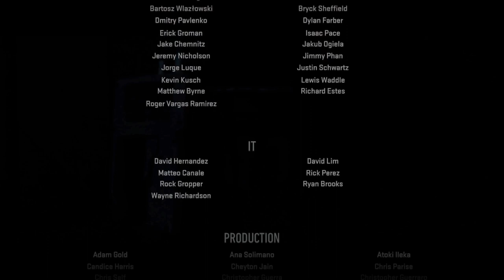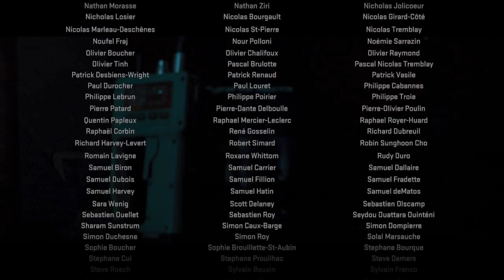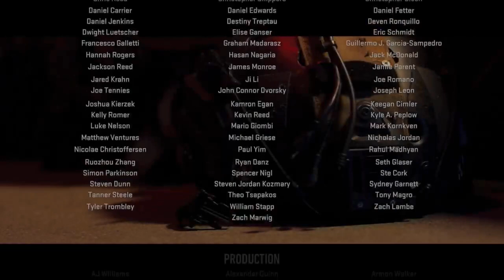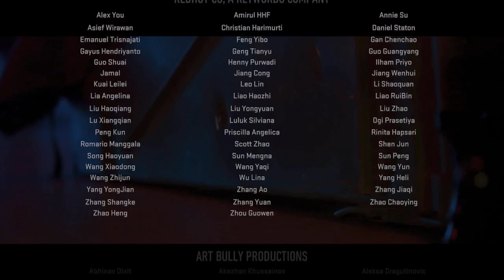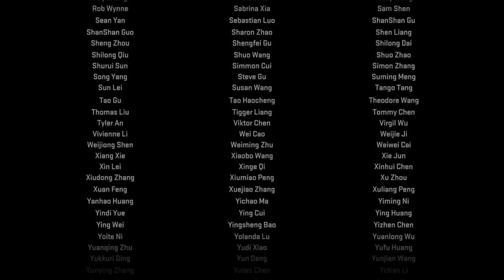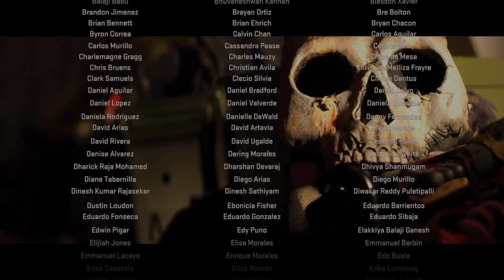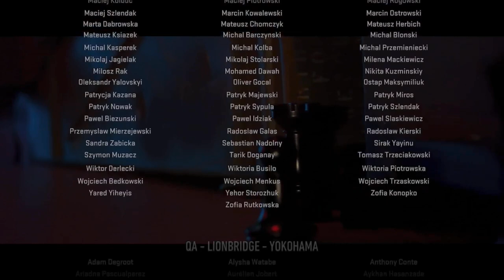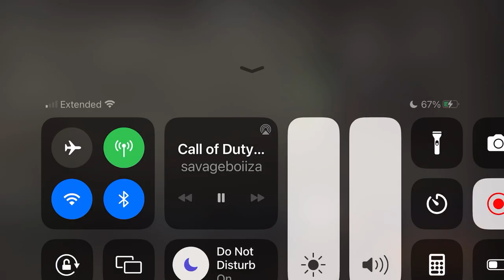ENDING COUNTDOWN TIME RUN OUT FOR YOU | CALL OF DUTY MODREN WARFARE 2 PART 13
Call of Duty: Modern Warfare II is an upcoming first-person shooter game developed by Infinity Ward and published by Activision. It is a direct sequel to the 2019 reboot, and will serve as the nineteenth installment in the overall Call of Duty series.[1] It is scheduled to be released on October 28, 2022,[2] for PlayStation 4, PlayStation 5, Windows, Xbox One, and Xbox Series X/Modern Warfare II brings several massive changes to the Call of Duty gameplay across the board. Several new changes have been touted, such as advanced AI system in the campaign and co-op modes, water physics, and swimming mechanics, as well as an overhauled vehicle system. New gameplay features and movement tactics include dive to prone, mantle, and ledge hang along with the removal of slide canceling. New vehicle gameplay features include leaning out of vehicle windows, mantling onto a vehicle roof, and hijacking.

The Gunsmith system is also given a revamp, allowing players to fine-tune specific attachments to suit their playstyles.[8] Gunsmith 2.0 revamps the original by offering weapon platforms that branch progression to reduce repetitiveness. It also features a firing range to test your guns. The leveling system has also been revamped as now when you get an attachment for a gun you get the attachment for all weapons of that same type. Along with this change there is no way to skip reload animations because they have added checkpoints to help encourage switching to your secondary in a fight. These changes are seen to completely shift the way people play the game and how Infinity Ward is going to make new games.